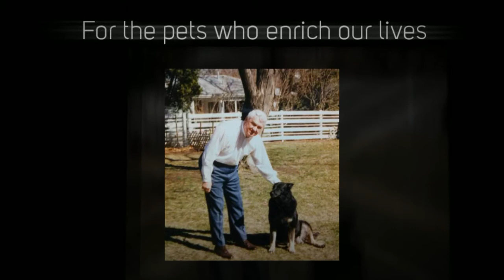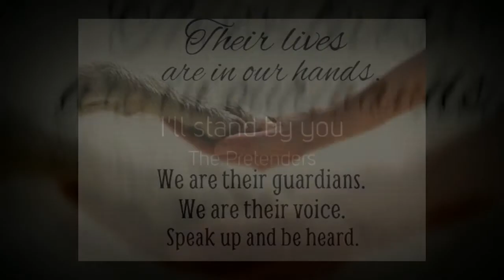The Fence Project Des Moines, Shy and Peanut, June 2, 2013